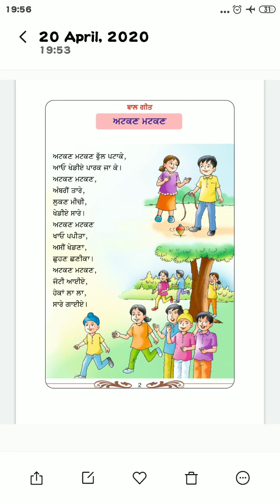CLASS II, Punjabi